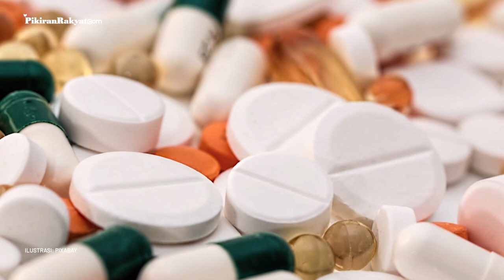Pengguna Narkoba Tak Akan Dipenjara, Rehabilitasi Dinilai Sudah Cukup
Wakil Ketua Komisi III DPR Ahmad Sahroni mengapresiasi langkah Jaksa Agung yang mengeluarkan pedoman bagi penyalah guna narkotika untuk dilakukan rehabilitasi. Hal itu dinilai bisa menjadi solusi persoalan kelebihan kapasitas di lapas.

”Pedoman tersebut memang sangat dibutuhkan karena kelebihan kapasitas lapas yang terjadi di banyak daerah di Indonesia. Saya menyambut baik keputusan ini karena memang kami di Komisi III juga sudah berkali-kali menyuarakan agar para napi (pengguna) narkoba lebih baik direhabilitasi saja,” kata Sahroni di Jakarta, Senin 8 November 2021 seperti dilaporkan Antara.

Dia mengatakan, kondisi lapas di Indonesia sudah sangat penuh sehingga yang perlu dimasukkan ke dalam penjara hanya pengedar narkoba.

”Untuk pengguna cukup direhabilitasi. Kebijakan rehabilitasi melalui pendekatan keadilan restoratif, bisa jadi jawaban yang tepat dalam menangani kasus penggunaan narkoba,” ucap Sahroni.